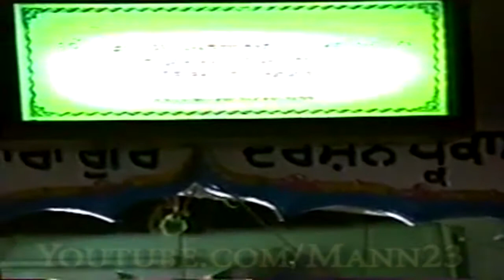Damdami Taksal Gurdwara Gurdarshan Parkash "Mehta Chowk", Amritsar | Morning Ardaas & Hukamnama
Glimpse of Morning marayda at Damdami Taksal headquarters Gurdwara Gurdarshan Parkash "Mehta Chowk", Amritsar in 1993